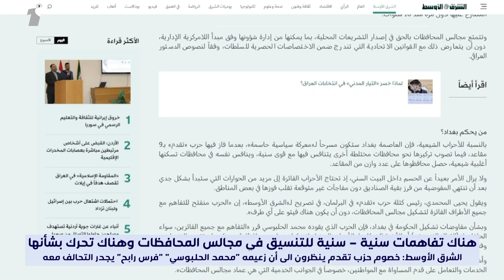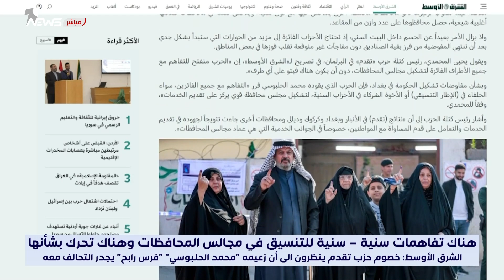الشرق الأوسط: خصوم حزب تقدم ينظرون الى أن زعيمه "محمد الحلبوسي" "فرس رابح" يجدر التحالف معه